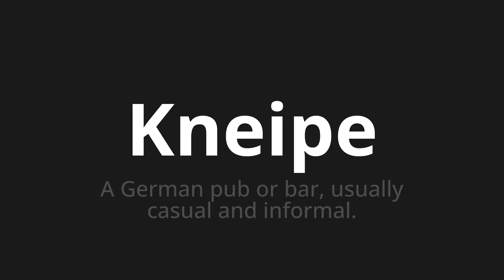How to pronounce Kneipe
Master the Pronunciation of 'Kneipe which Means pub' - which means : A German Pub or Bar, Usually Casual and informal. 📝 with @PronunciationGerman 🎓🗣️ - [Your Guide to German]

Learn to pronounce 'Kneipe' perfectly in German with our easy and engaging tutorial by @PronunciationGerman! 📖📽️ In this comprehensive video, we provide you with native speaker examples 🗣️👂 and phonetic breakdowns 🎵 to ensure you get the pronunciation just right.

How to say Bar in German